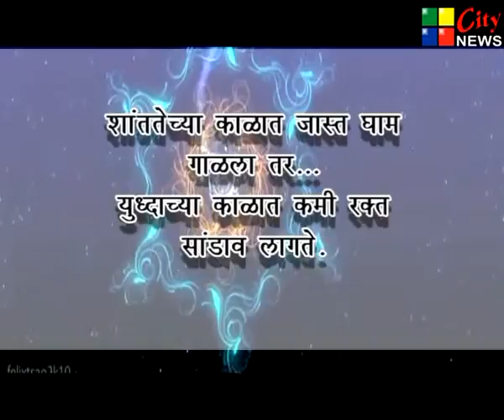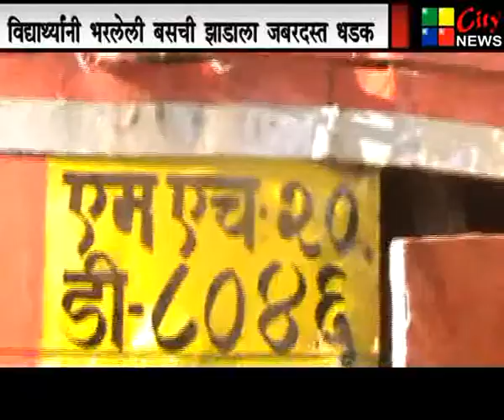17 10 2015 CITY NEWS AMRAVATI MARATHI